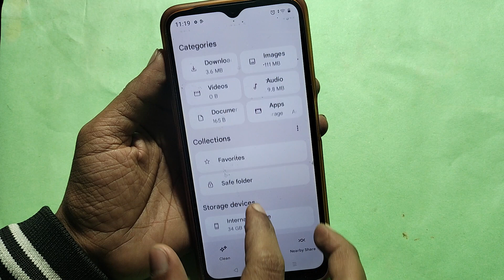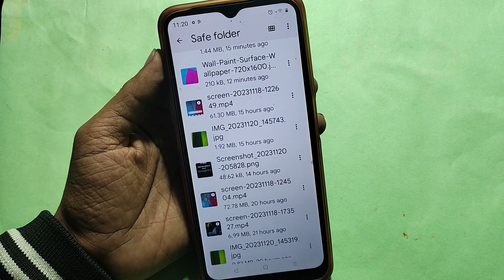HOW TO HIDE PHOTO VIDEO, Oppo A17k 5G me Photo and video chhipaye, photo hide kaise kare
Best powerful CPU under 10k

60-Inch Tripod with Bag

7 Socket 6A Extension Board